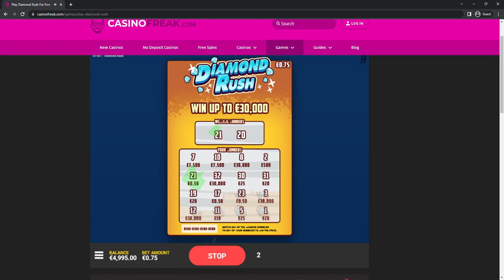💎 DIRTY DIAMOND RUSH‼️ 💸 💸💸 大贏家‼️ 큰 승리‼️ 大勝利‼️